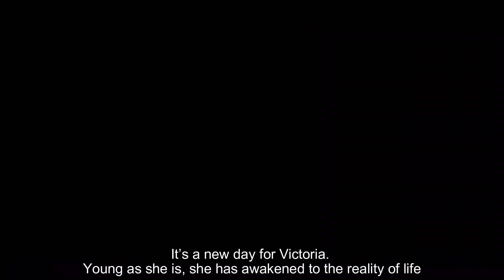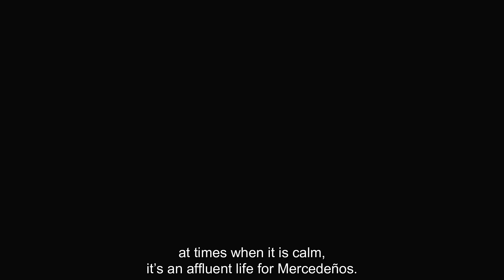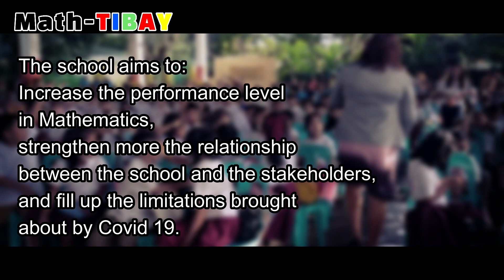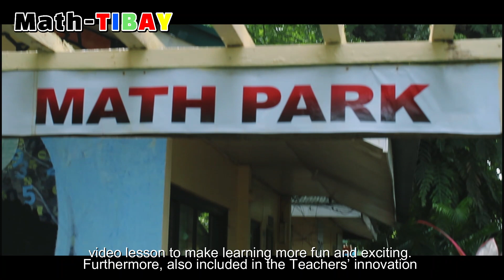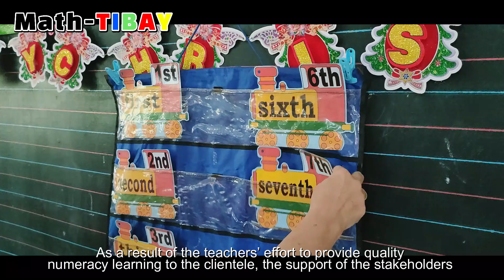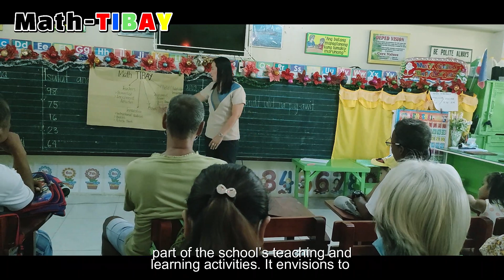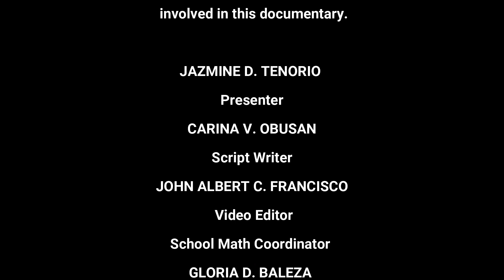Math Dokyu - Math Fair 2022